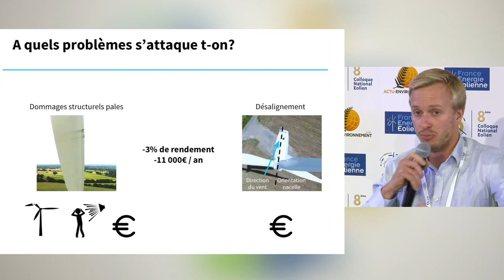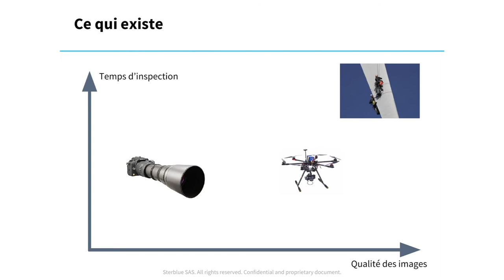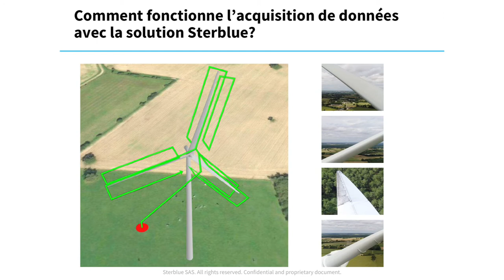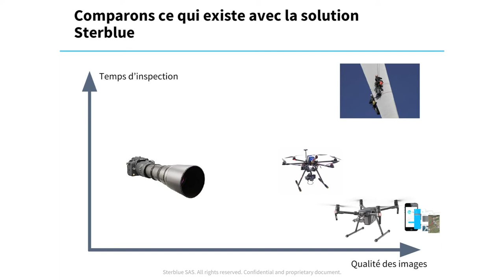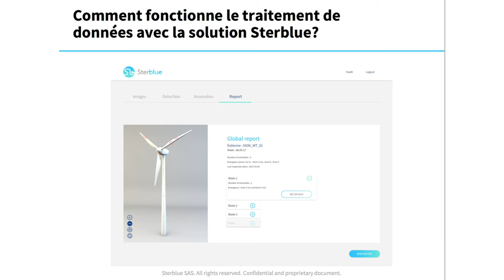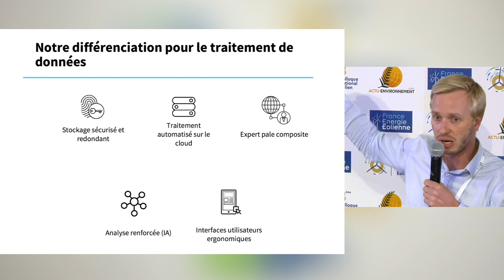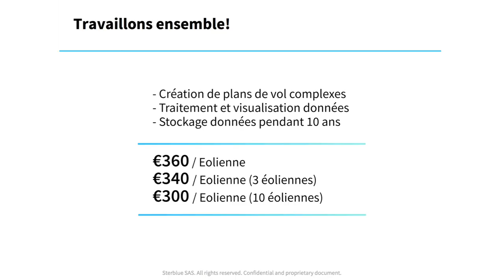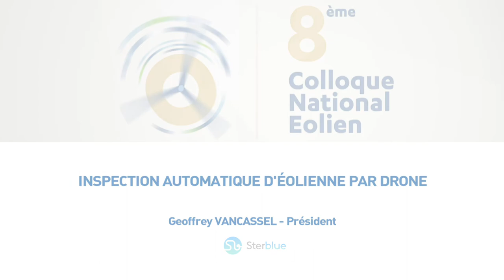Inspection automatique d'éoliennes par drone - Sterblue